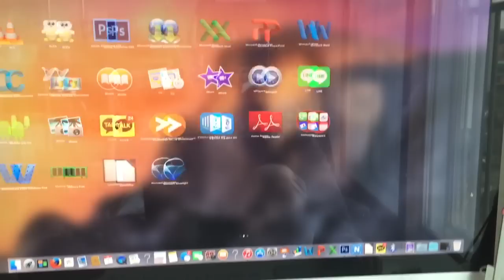Logitech mx master hands-on (로지텍 MX 마스터)